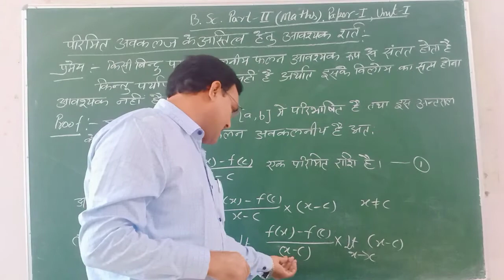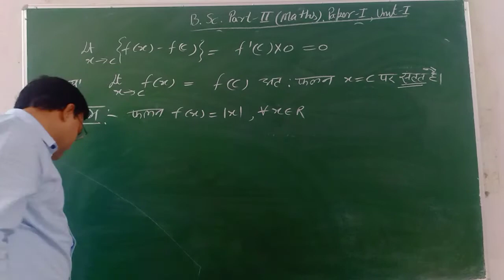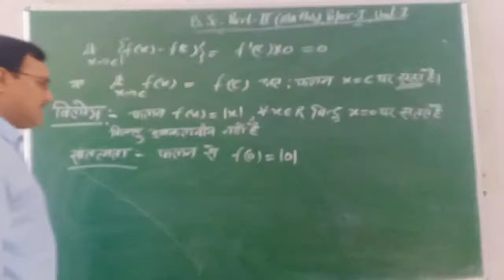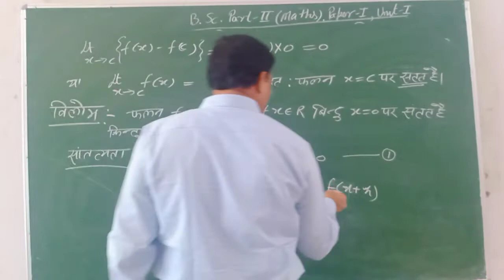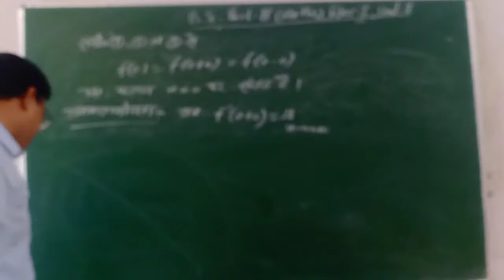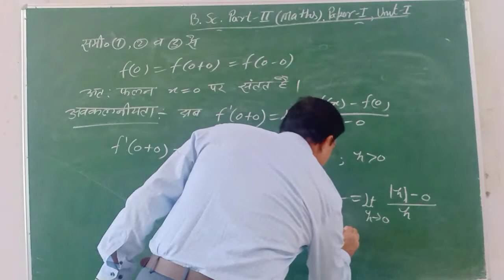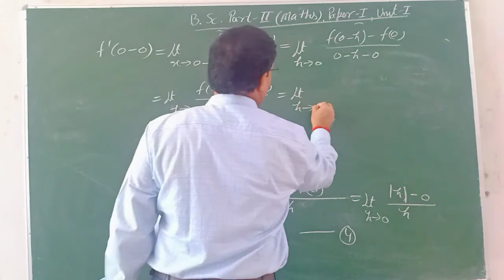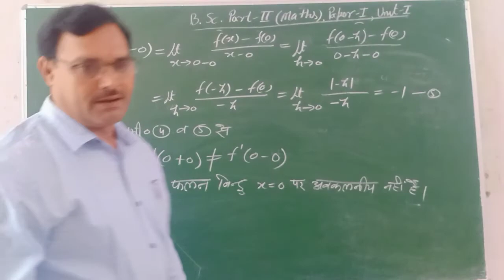B.Sc -II Year Maths Paper-I, Unit-I